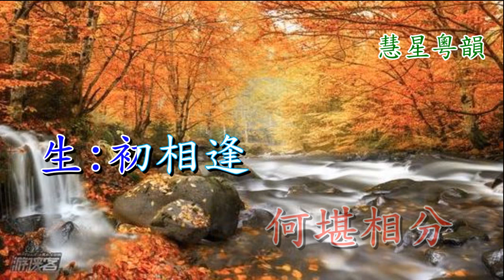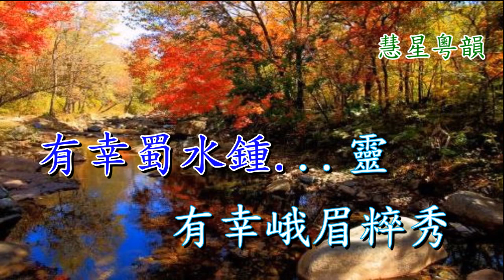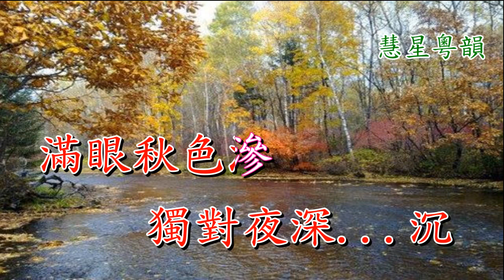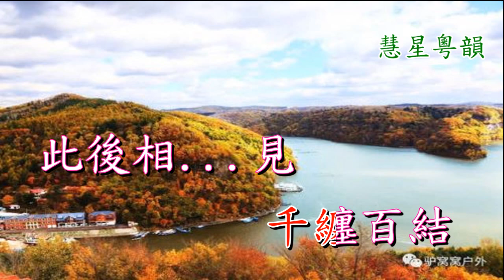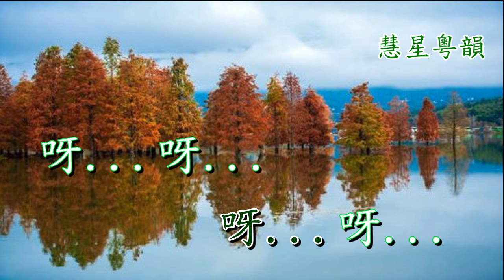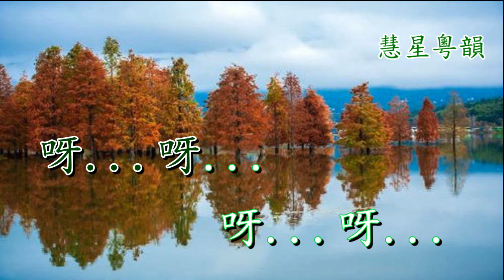蕭蕭錦江秋 白慶賢 黃麗冰演唱 羅文撰曲